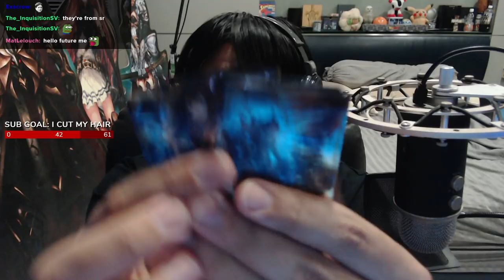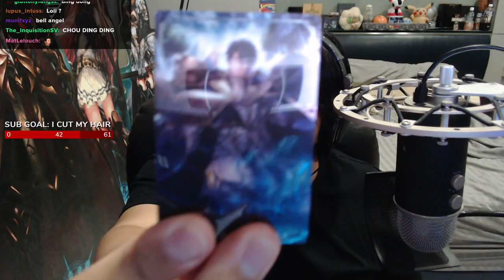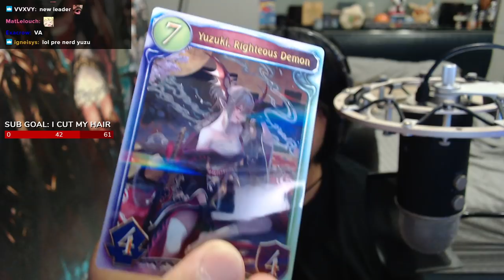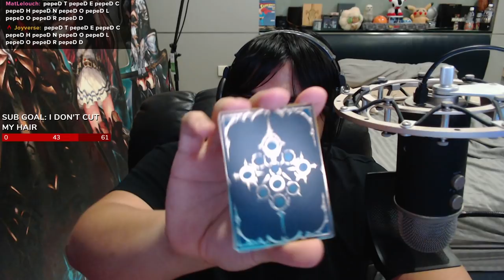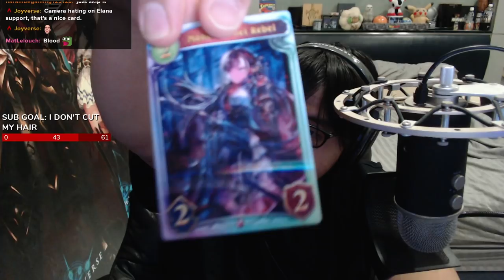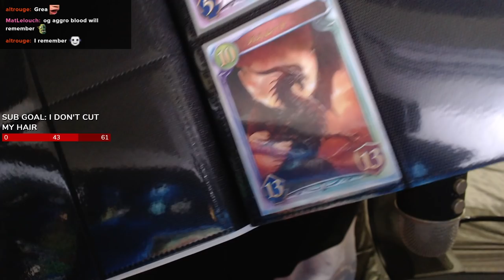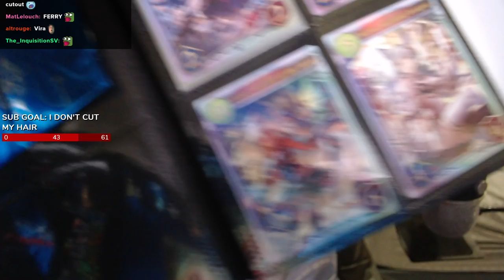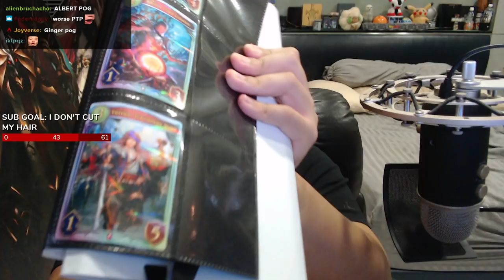OPENING ACTUAL SHADOWVERSE CARDS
(Shadowverse Fortune's Hand) Real life Shadowverse cards pack opening!

Why wait to find out what the future holds when you can take fate into your own hands? Divine your destiny with Shadowverse's 17th card set, Fortune's Hand. This set will launch at the end of June with 97 initial cards and new leader cards, with additional cards coming in August.

A new mechanic, "Rally", will be introduced with this card set. Cards with Rally activate when the number of allied followers that have come into play in a match is equal to or greater than the Rally value. Followers with a Fanfare Rally effect will not count towards their own Rally count.

So what are you waiting for? You hold all the cards in your hand. All you need to do is reach out—and turn this world upside down!